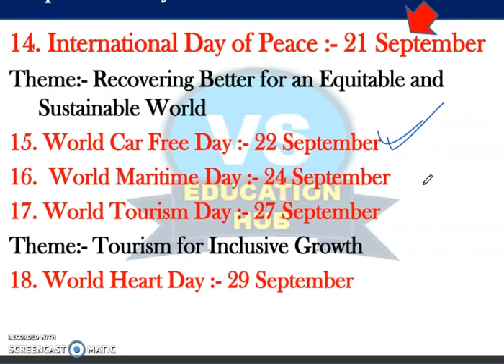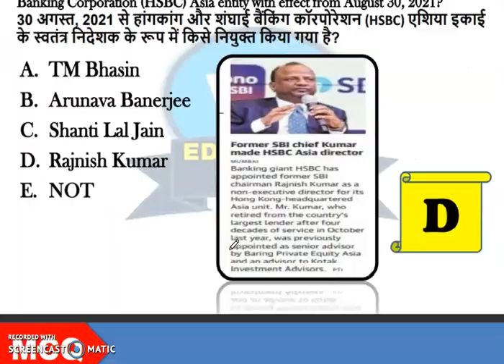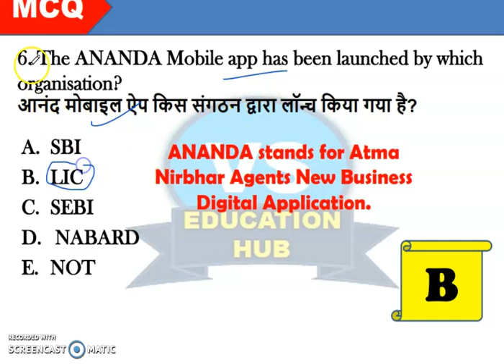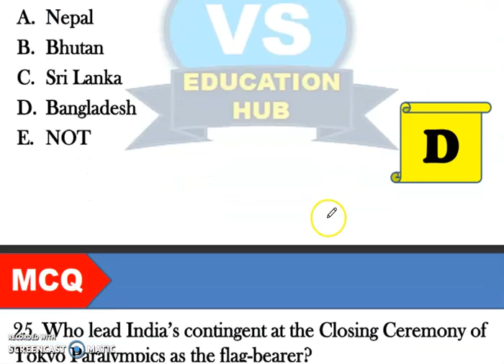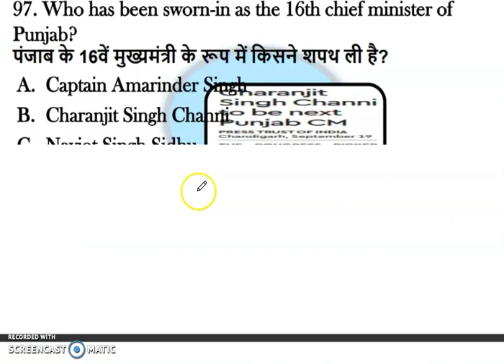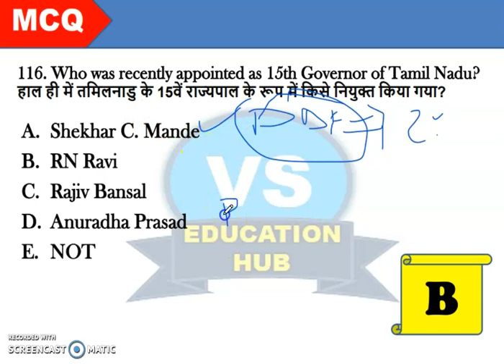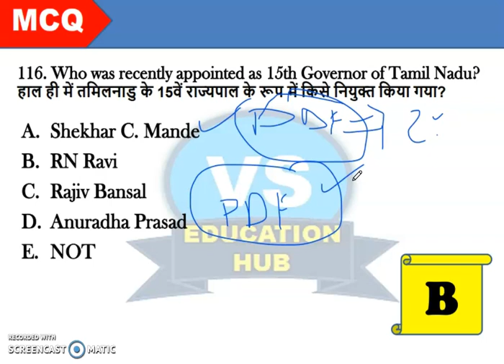GA & Current Affairs Top 115+ MCQ's SEPTEMBER MONTH 2021 PDF For SBI, SSC, RAILWAY and OTHER EXAMS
f you like Video.